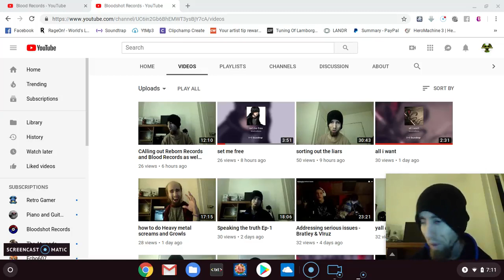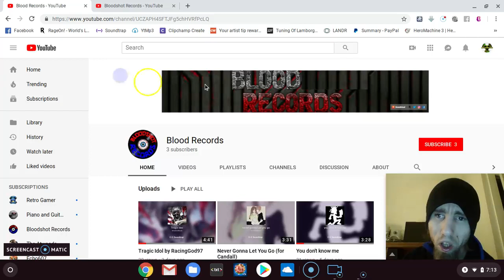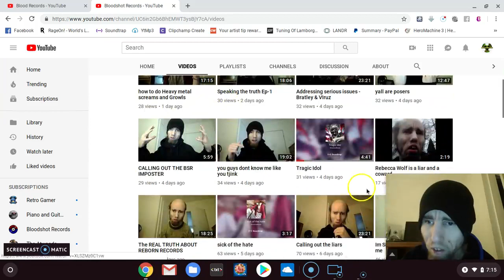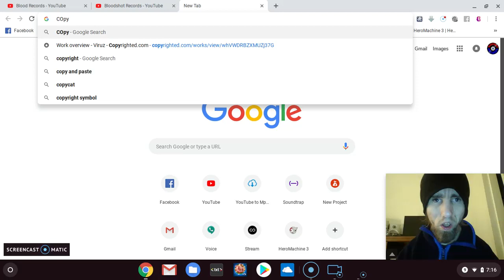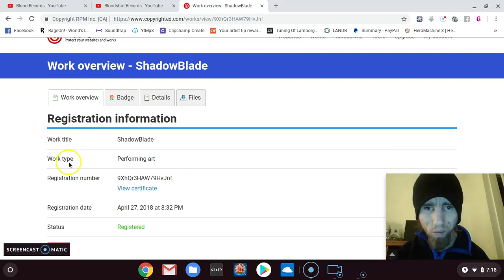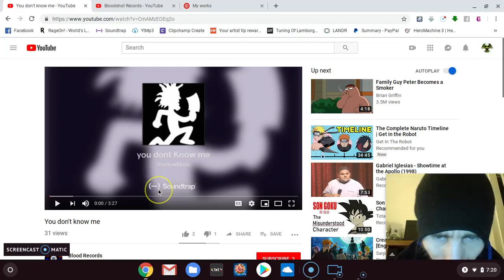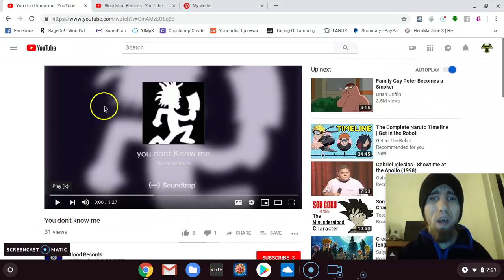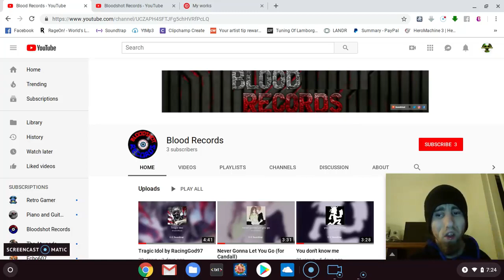[21Feb19] Cyraxx using 5head to show his copyright